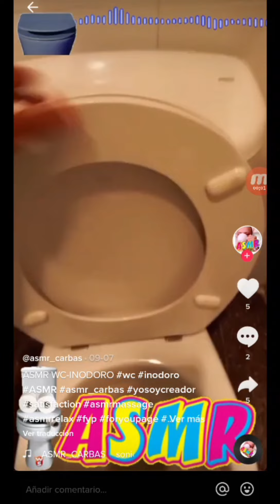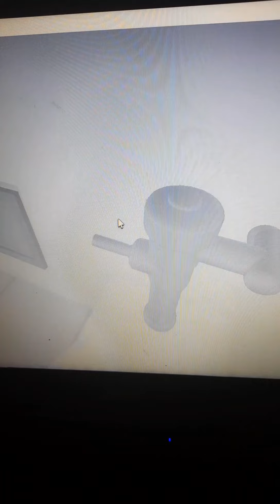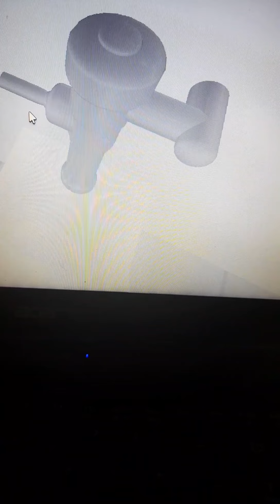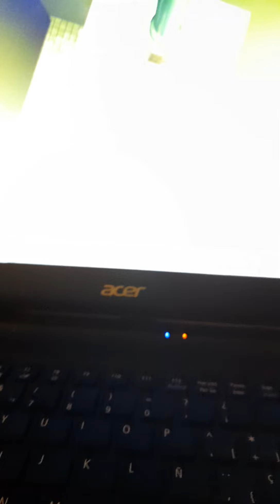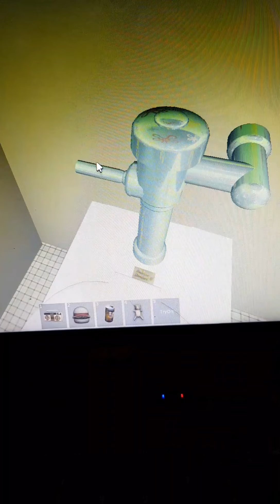inodoros calendario de adviento 2021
aqui teneis la recopilacion de inodoros del calendario de adviento

se me olvido el inodoro del dia 16 el tailywaily disculpas